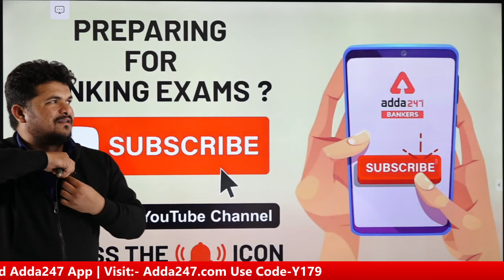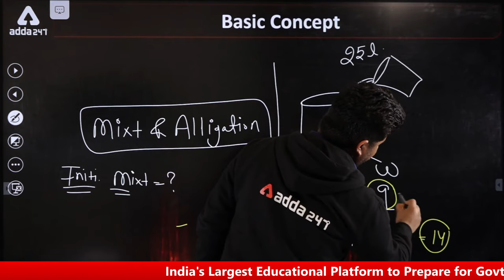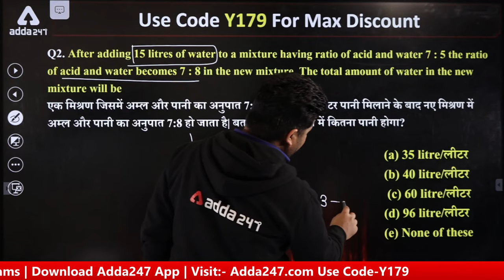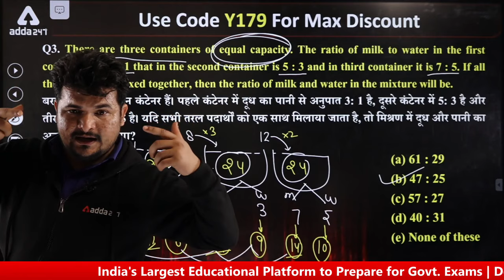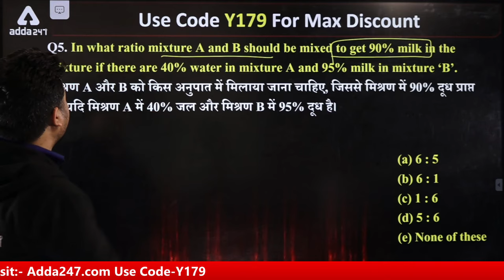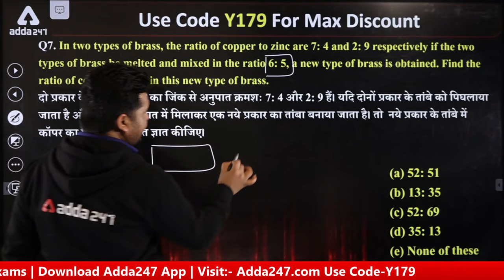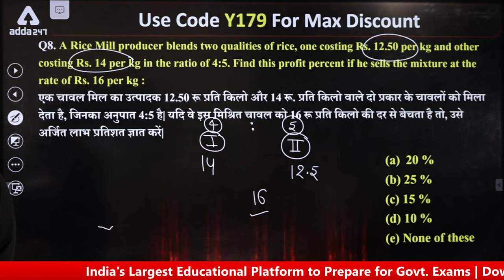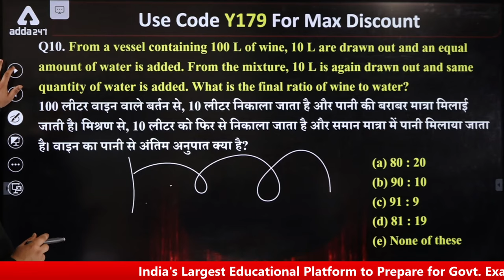Mixture and Alligation दूध पानी वाले सवाल (L-1) | Math | Banking Foundation Adda247 (Class-20)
Bank Exams Maths Full Preparation Video Courses (Free):-

Recommended Study Material for Preparation:-

In this Video, We shall discuss Maths Basic Concepts Along With Questions and Answers in the Quantitative Aptitude (Maths) Section in bank exams with a complete Maths Strategy for bank exam preparation. In our Foundation Batch, we cover how to prepare for bank exams for beginners and banking exams complete syllabus, and help you improve your preparation from scratch with our bank exam preparation videos.
This Adda247 Foundation Batch is helpful for All banking and Insurance exam preparation i.e SBI Clerk, SBI PO, RBI Assistant, LIC Assistant, IBPS PO, Clerk, and RRB PO & Clerk.

Topics We Covered in Zero to Hero (Foundation Classes):-

Adda247 New Live Classes Schedule:
07:00 AM - Current Affairs
08:00 AM - The Hindu Editorial Vocabulary
09:00 AM - Maths
10:00 AM - English
11:00 AM - Reasoning
12:00 PM - General Awareness
01:00 PM - Maths
02:00 PM - Reasoning
03:00 PM - English
07:00 PM - Daily English Mock Test
08:00 PM - Daily Reasoning Mock Test
09:00 PM - Daily Maths Mock Test (Zero to Hero Maths Teacher)